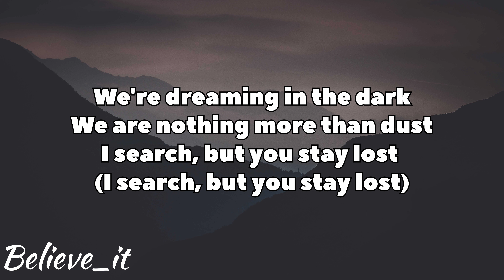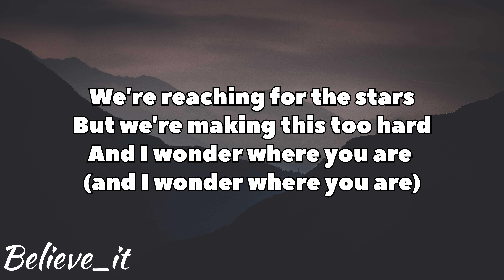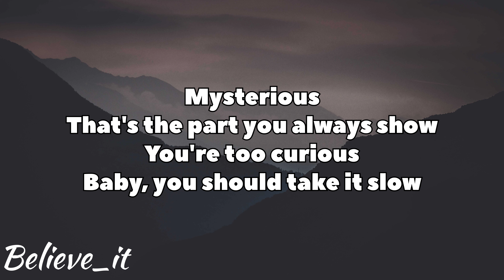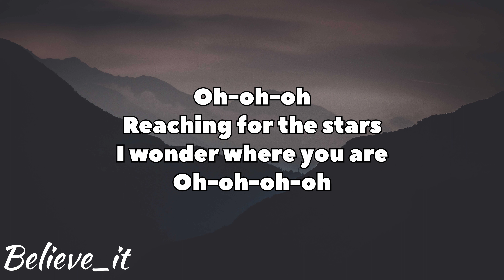NCS - Jo Cohen & Sex Whales - We Are [NCS Release]